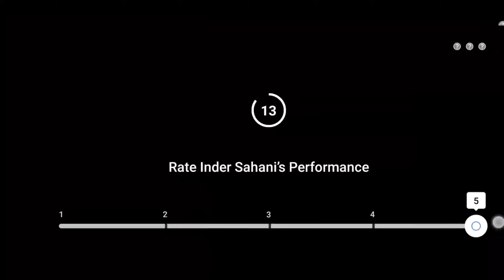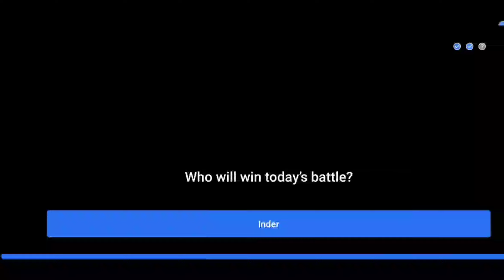Flipkart Sabse Funny Kaun Quiz Predictions | Win Gift Voucher, Supercoins | 14 October 2020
Details of the Contest:

- 'Sabse Funny Kaun?' is a talent based comedy show where two participants will perform stand up comedy in each episode, the User will have to rate the performance of each of the Participants via input slider
- After individual performances, the participants will be performing in a face - off, the Users will then have to select who they think will win that particular episode
- The results will be available to the users who have completed the quiz, on the next day by 9 am
- The Participant with maximum rating will win that particular episode, and all those Users who have voted for the winning participants will be declared as winners
- Winners: All participants with correct answers during the episode shall be declared as winner ("Winner") who will be entitled to receive prize (Prize").
- Prizes shall be in the form of Mystery Box. The elements inside the mystery box will be as below: • EGVs worth Rs. 1000
- EGVs worth Rs. 50
- SuperCoins
Unlocking the mystery box is a mandatory step to be eligible for a reward. EGVs would be credited to the winners' wallet section directly.

Question 1:- Rate Inder Sahani's standup performance ..

Question 2:- Rate Bhuvan Mohini's stand up performance .

Question 3:- Who do you think will win  today ?

Topics Covered :-

flipkart sabse funny kaun poll results
flipkart quiz win gift vouchers
flipkart quiz win supercoins
flipkart sabse funny kaun 14 october
14 october flipkart sabse funny kaun
flipkart contest
flipkart quiz
flipkart
contest
quiz